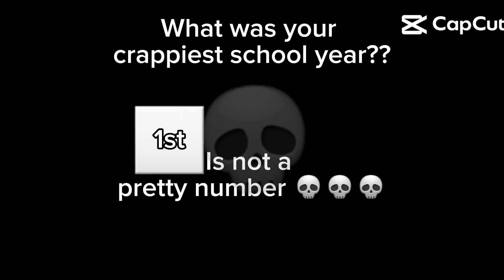1st was my worst 🥲